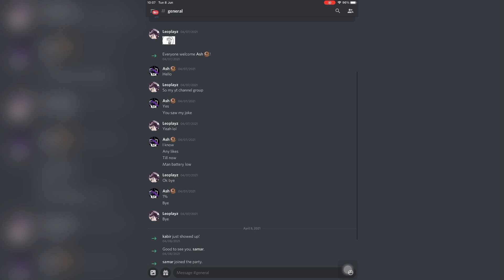Roblox giveaway 15 subscriber giveaway MM2 *Closed*giveaway